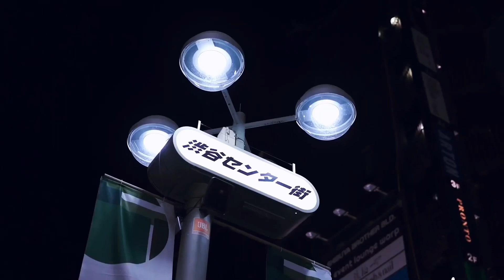GUF & A.V.G - Спонсор твоих проблем (Alexei Shkurko Remix , [VIDEO], 2023)